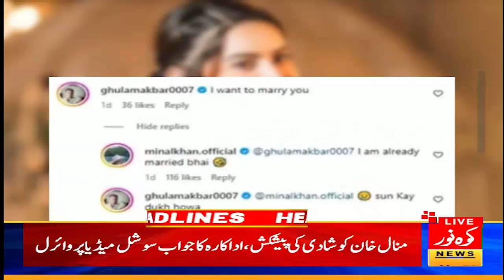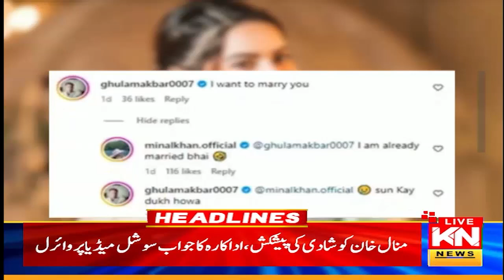1am News Headlines | 3 Jul 2024 | Kohenoor Digital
1am News Headlines | 3 Jul 2024 | Kohenoor Digital